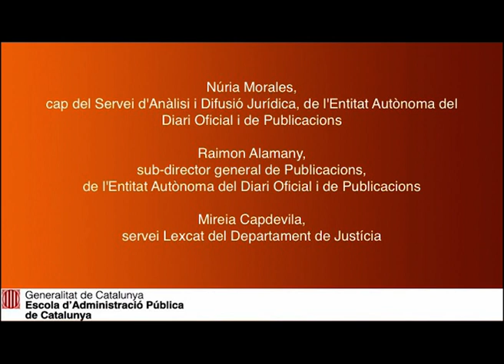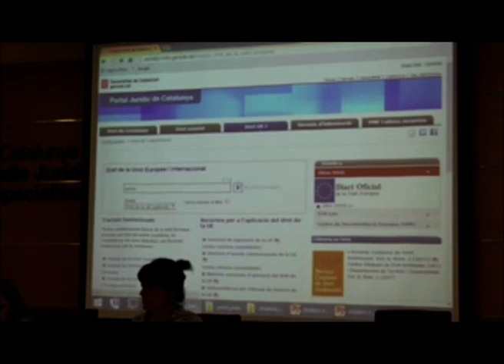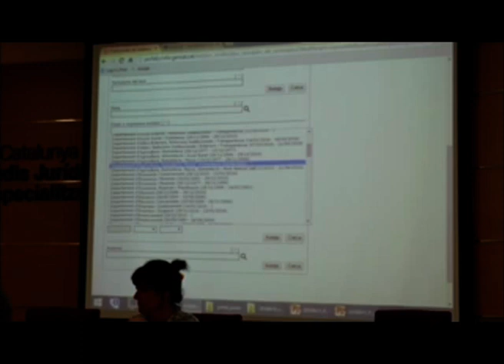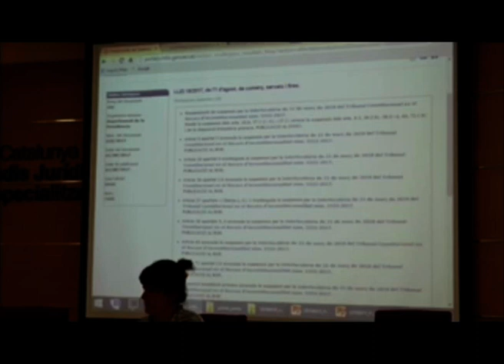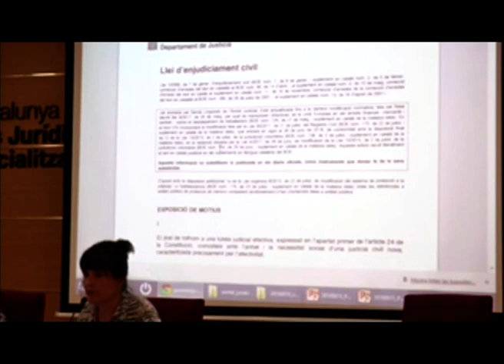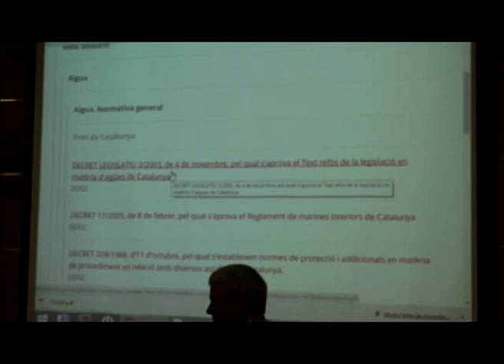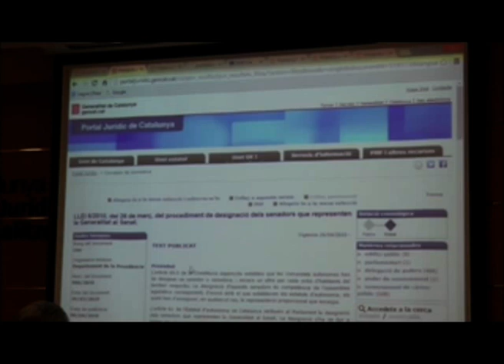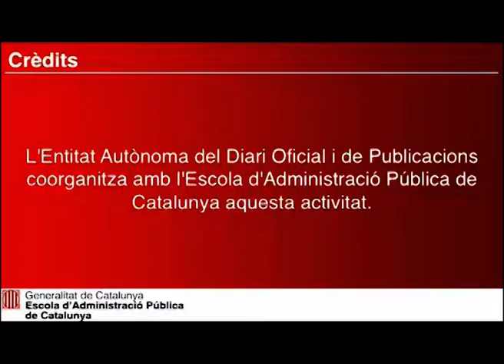Sessió sobre el Portal Jurídic de Catalunya